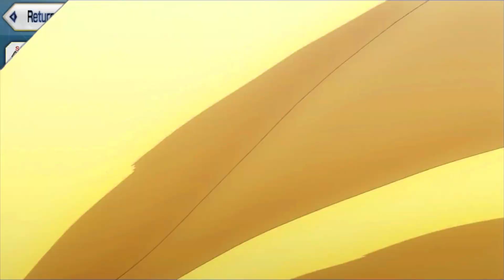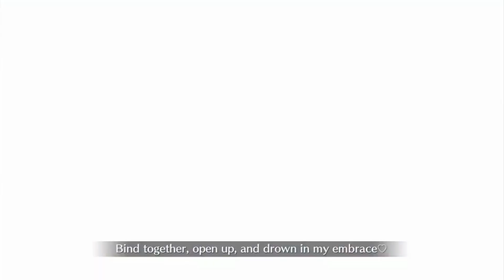【FGO】Mata Hari Setup vs Xian Yu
【FGO】Mata Hari Setup vs Xian Yu -  - Lostbelt 3

Ritsuka + Mata Hari Art and Mini Mata H commissioned by NixNyah/Nix Art. Support her.

"Fate/Grand Order" and all "Fate" used in those animations are owned by Type-Moon/Delight Works. My work is only related to image editing and animation of already existing assets not owned by me.